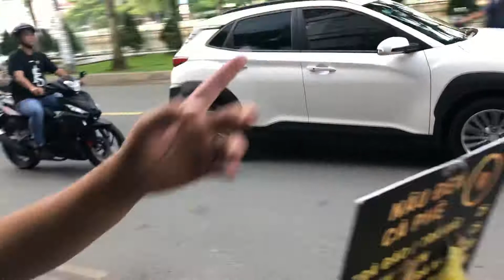Bà mẹ và 4 đưa con nhỏ bán vé số nhìn thấy thương